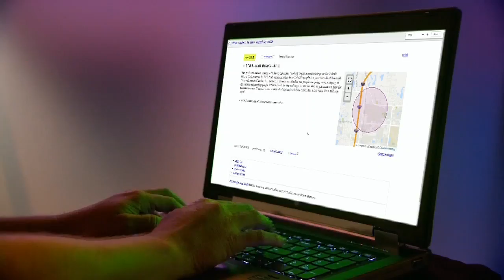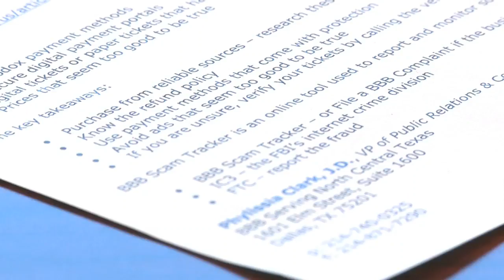NFL fans scammed with fake draft tickets